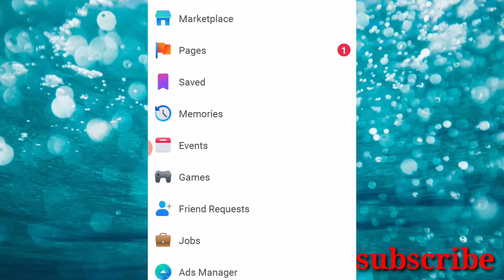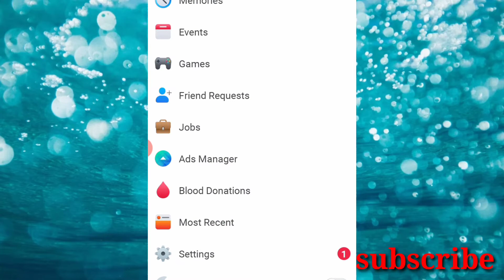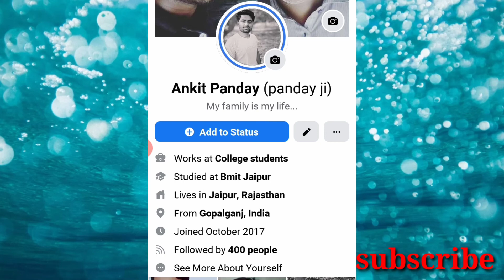How to increase Facebook followers || TechTuts4U